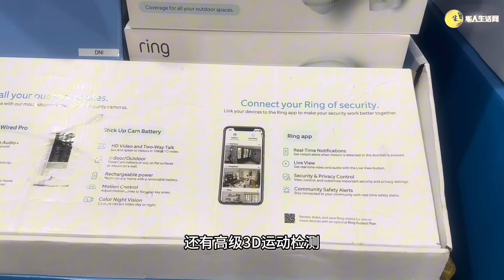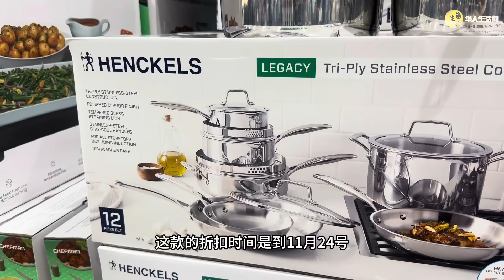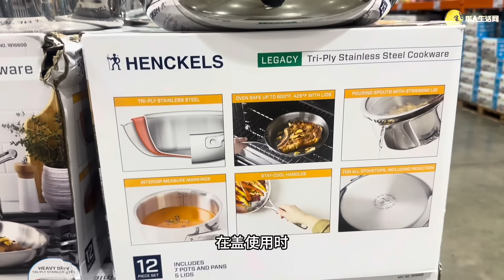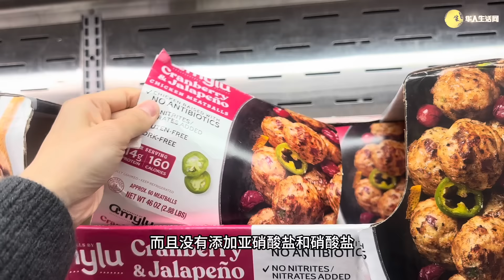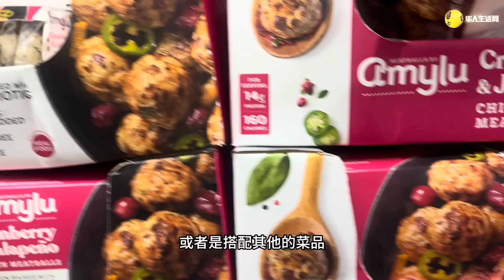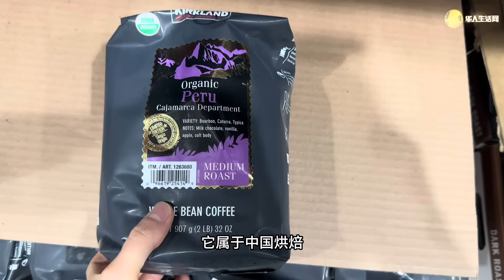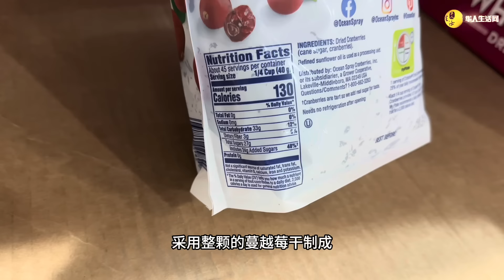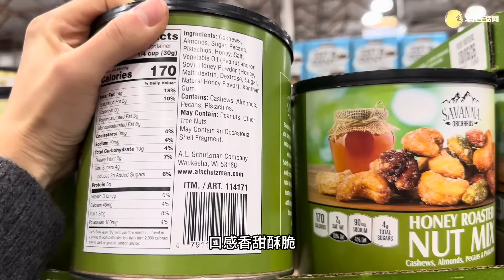黑五专题！Costco感恩回馈！COSTCO节日汇集折扣推荐，三节互联直到圣诞🎄